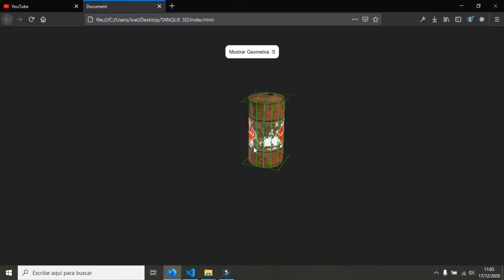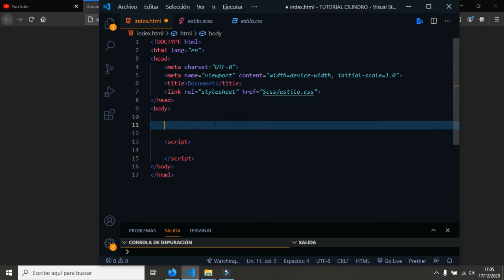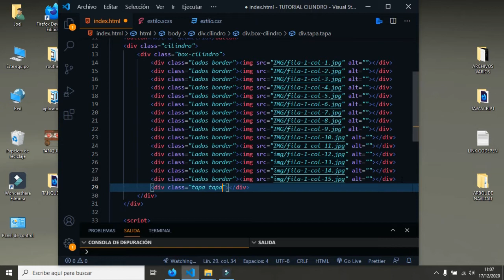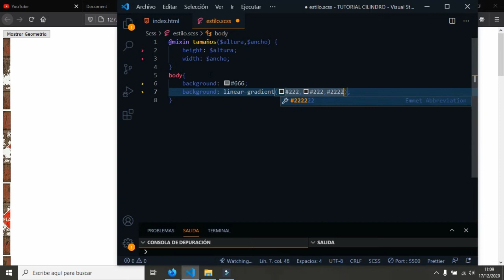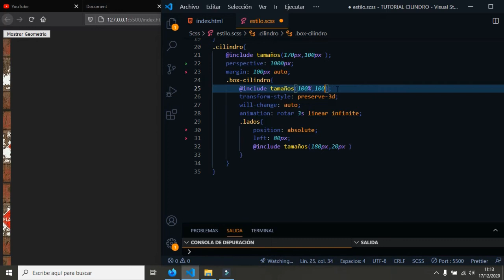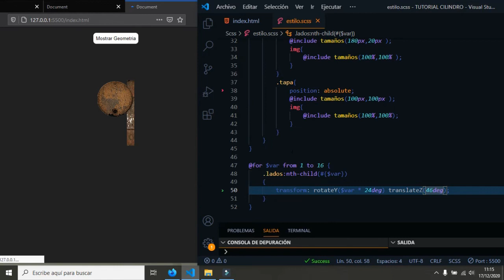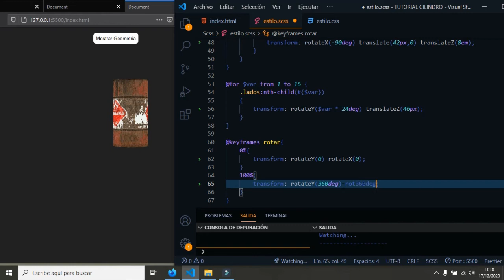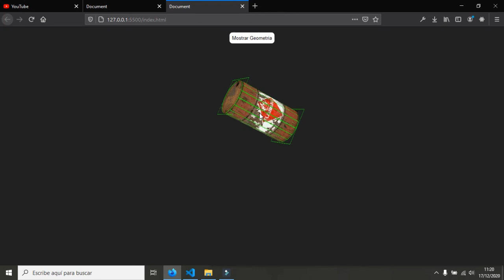Dibujando Un Cilindro 3D Con html & Css/Sass :S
Apoya al canal compartiendo y dandole like :D

Si Quieres Apoyar Al Canal Con Alguna Donacion